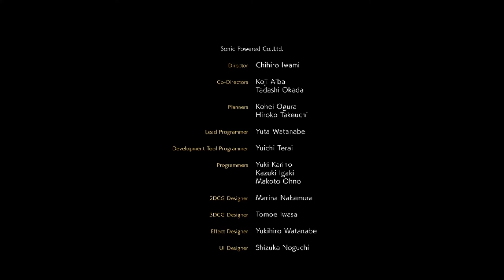【あの神ゲーが再臨‼】アクトレイザー・ルネサンスで神体験 第26話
2021年9月24日リリース『アクトレイザー・ルネサンス』をプレイ！

こちらのゲームは1990年にスーパーファミコンで発売された『アクトレイザー』のリマスター版となっています。

主人公は神となり、魔物を倒し、民を導く。

突如始まる最終決戦！？